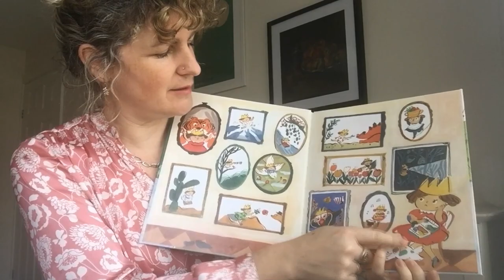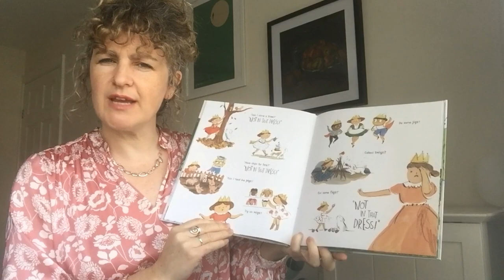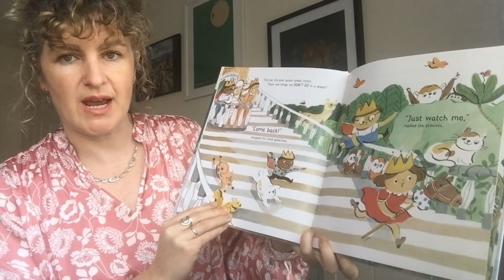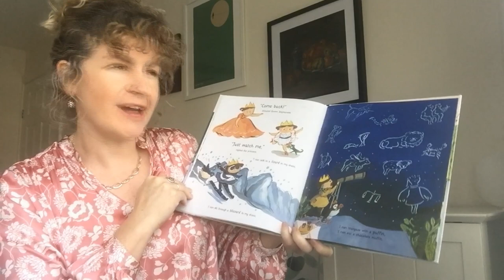Wendy Meddour reads from Not In That Dress, Princess!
Wendy Meddour reads from her new book Not In That Dress, Princess! Not In That Dress, Princess! is illustrated by Cindy Wume and is published by Otter-Barry Books on the 18th March 2021